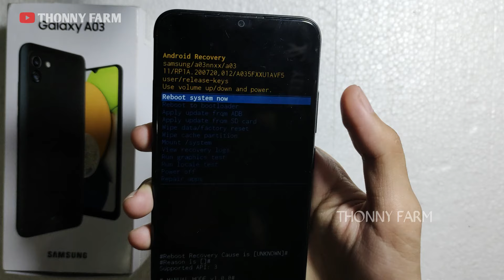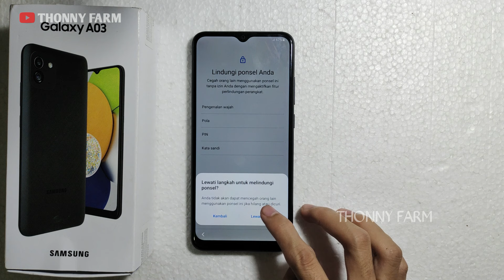Hard Reset SAMSUNG Galaxy A03 | Cara Reset HP SAMSUNG A03 | Cara Restart HP SAMSUNG A03 | SAMSUNG A3